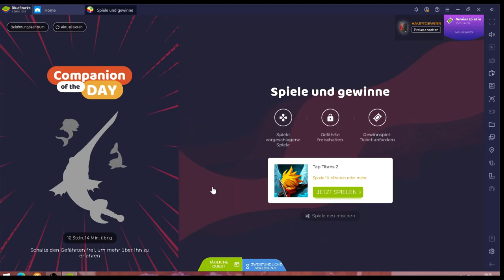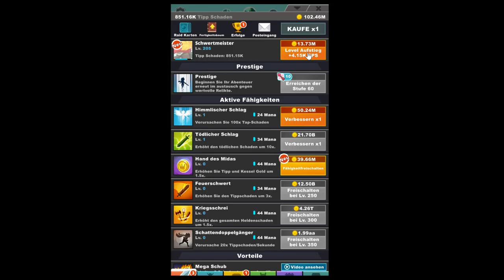Tap Titans 2 #21.02 JndT (BlueStacks)